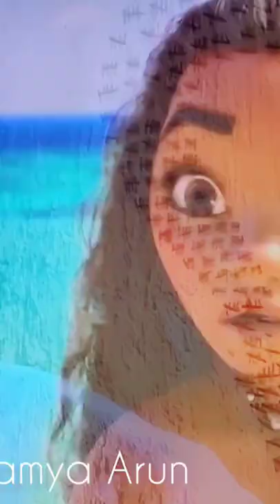moanna moviescenes dubbing tamildubbing ramyaarunvoice animation videos shorts